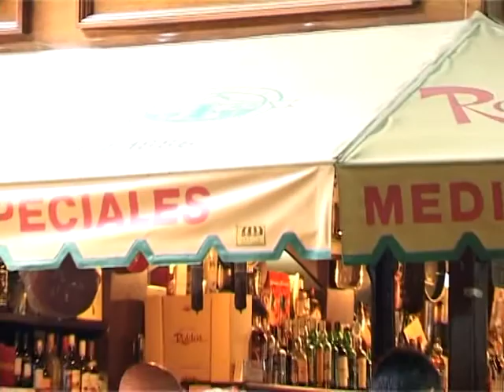Mercado del Puerto.mpg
Fragmento de "Vacas sagradas", programa de la serie Mediontaque. Videos de la Banda", que indaga en las costumbres típicas que hacen a la identidad cultural del Uruguay. En este caso nuestro gusto por la carne y el placer de hacer un asado. Escrito, digirido y producido por PRODUCCIONES DE HACHAYTIZA. Uruguay, 2004.